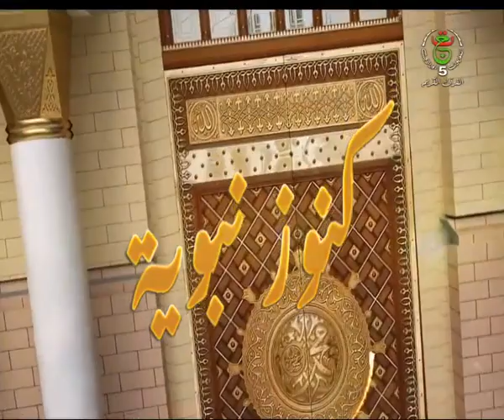كنوز نبوية || أحاديث نبوية في الحج ـ 4 ـ